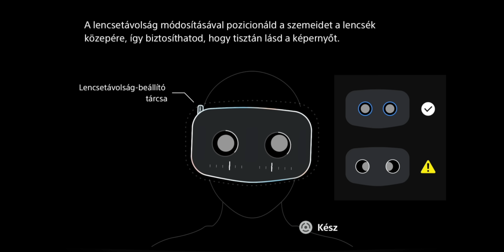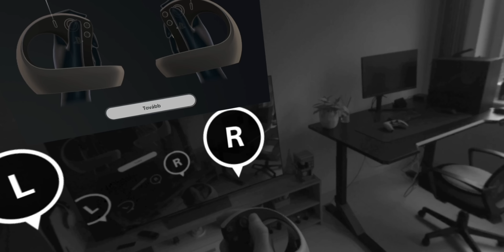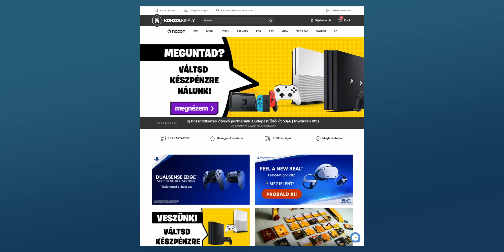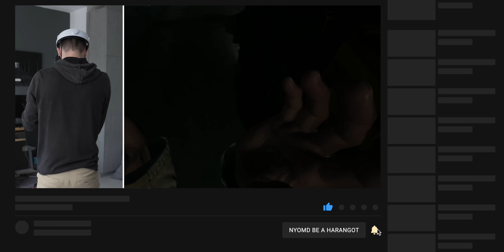Nagyon állat, de nem mindenki bírta! | PSVR2 teszt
Hívtam pár barátot, ismerőst, hogy velem együtt próbálják ki az új PlayStation VR2-t. Érdekes, hogy kiből mit váltott ki :)

Időbélyegek:
00:00 - Egy kis hangolódás
00:51 - Mit kapsz a dobozban?
01:23 - Brutál egyszerű beüzemelés
02:16 - Specifikációk, érintőfelület, rezgések
02:56 - Észrevételek több embertől
03:22 - Milyen játékok vannak rá?
04:06 - Kezd kicsiben, demók
04:44 - Rosszullét, motion sickness
06:14 - Minőség
06:37 - Összegzés, kinek éri meg?
07:24 - Kivágott jelenetek

GY.I.K.
- Milyen kamerád van?: Sony FX3 / A7 III + Tamron 28-75 f/2.8 és 17-28 f/2.8